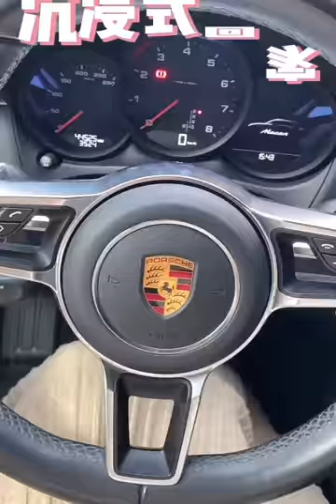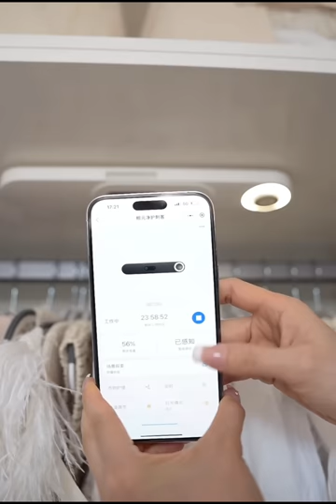Self-Care:How to Make it a Priority in Your Busy Life🎀| Closet & Refrigerator Organizing✨